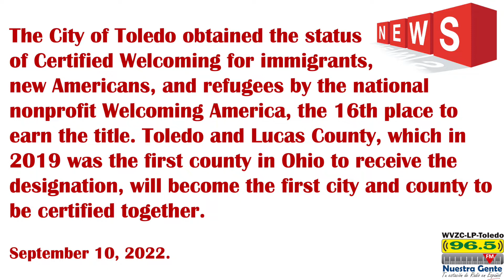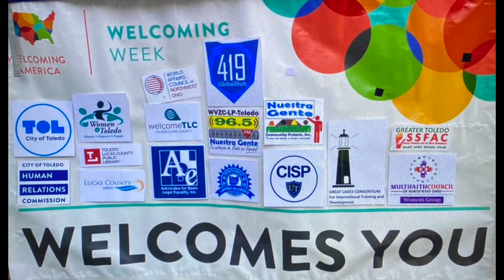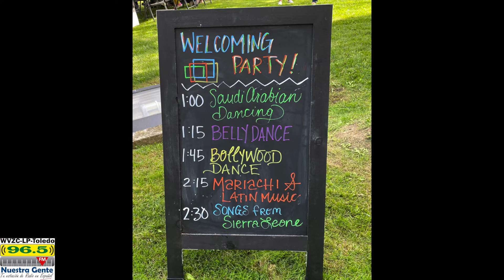Toledo Welcoming Week 2022.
The City of Toledo obtained the status of Certified Welcoming for immigrants, new Americans, and refugees by the national nonprofit Welcoming America, the 16th place to earn the title. Toledo and Lucas County, which in 2019 was the first county in Ohio to receive the designation, will become the first city and county to be certified together.
La Ciudad de Toledo obtuvo el estatutode Acogida Certificada para inmigrantes, nuevos estadounidenses y refugiados por la organización nacional sin fines de lucro Welcome America. Toledo y el condado de Lucas, que en 2019 fué el primer condado de Ohio en recibir la designación, se convertirán en la primera ciudad y condado en ser certificados juntos.